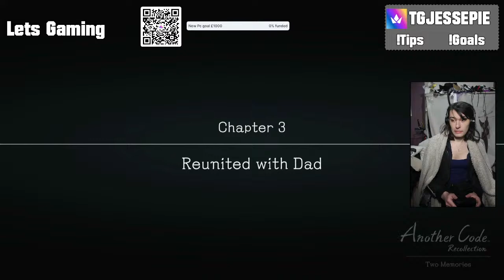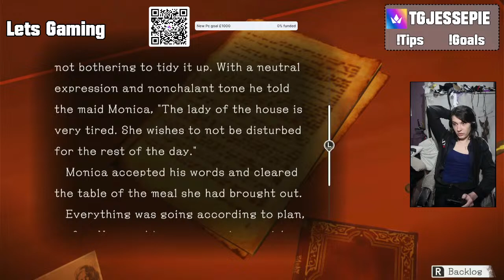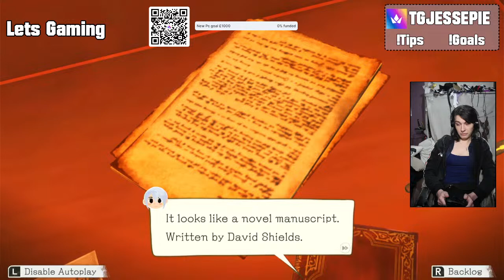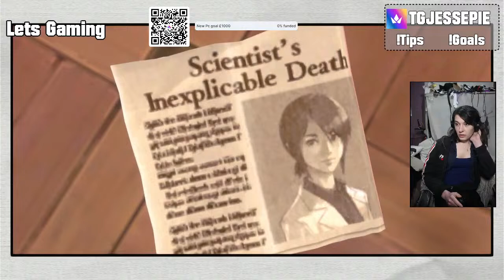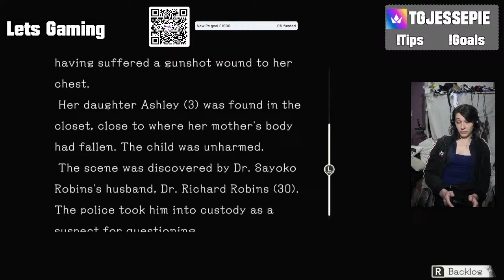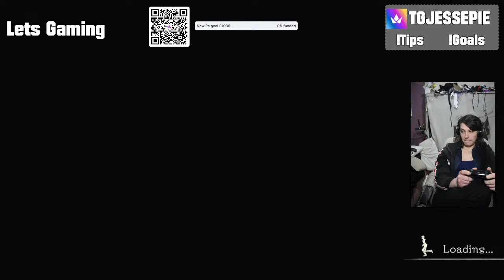My First Time Playthrough of Another Code ReCollection P2 (Another code: Two Memories) !tips !Goals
Hi I'm TgJessePie, I am a variety streamer.

I am going to be following the Adventures of Ashley Mizuki Robbins and her Past in both games and the Recollection that released on the 19th Jan

I am going to be playing the Original Another code games along with the new Recollection that they are releasing and doing a side by side comparison.

I have some community goal active at the moment that are once I hit 500 Subs on the I will be playing Alien Isolation With Noise detection along with £100 to the PC goal I will be doing the COD 4 Modern Warfare on the Wii on Veteran Mod. Will be fun if i can find a Zapper to hold the controllers.